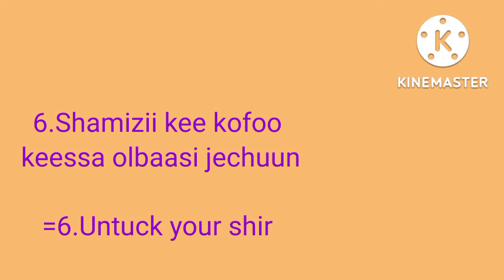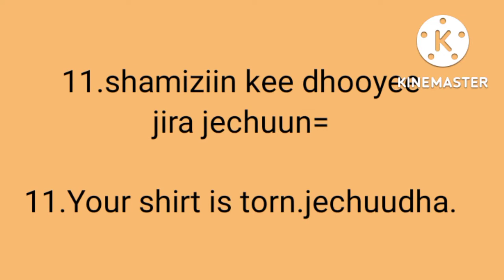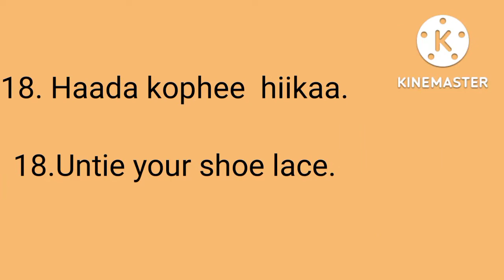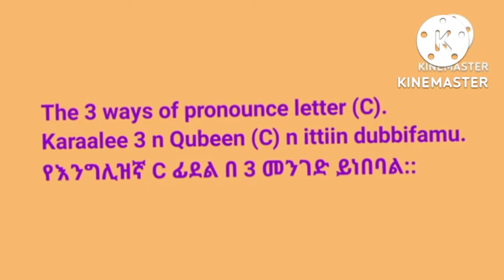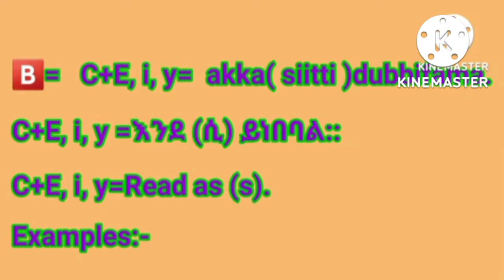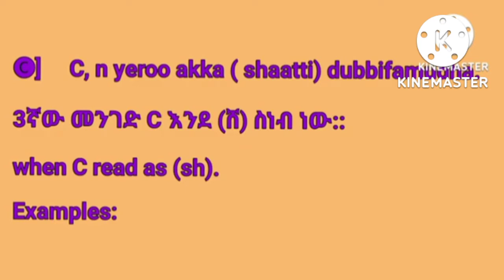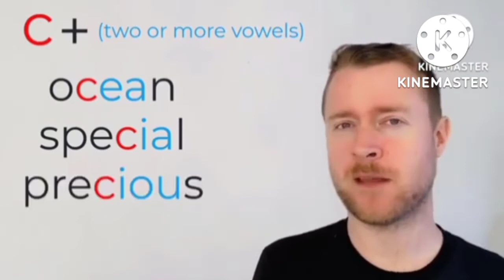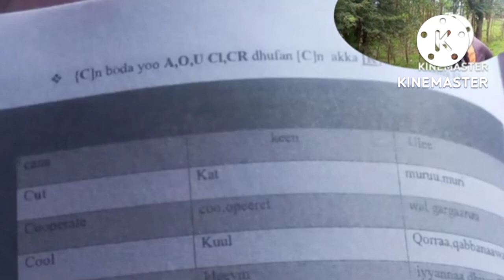Ingiliffaa Afaan Oromoon salphatti barachuuf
1) This video has no negative impact on the original works (It would actually be positive for them)

4) I only used bits and pieces of videos to get the point across where necessary.

Awra does not own the rights to these video clips.